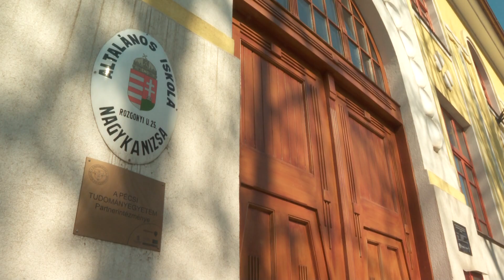Kanizsa TV Híradó - Többszöri szavazás dönthet a Rozgonyi-iskoláról